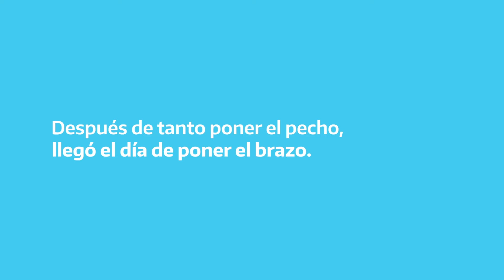En Misiones ya pusieron el brazo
La campaña de vacunación más grande de la historia avanza de manera sostenida en todo el país.